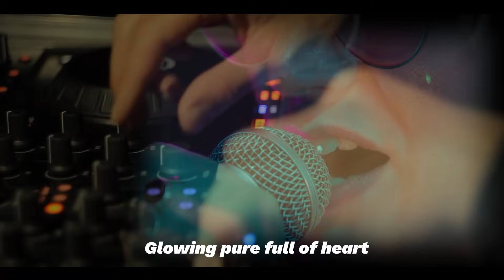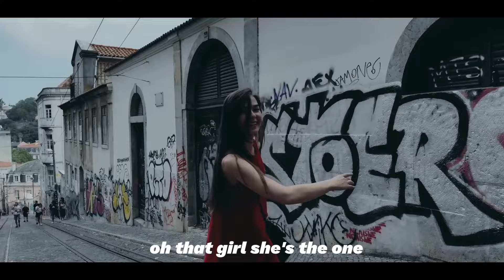That Girl She's The One A Trance Song with Lyrics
🎵🎶 Welcome to "That Girl She's The One" A Trance Song with lyrics 🎵🎶

        Dive into the hypnotic world of trance with our latest music video. This track is a tribute to that special girl, the one who stands out in the crowd and captures your heart. 💃💖🎧

       But this isn’t just a music video, it’s your personal karaoke stage! With lyrics displayed on the screen, you can sing along and feel the music resonate with your voice. Whether you’re a karaoke enthusiast or a shower singer, this is your moment to shine! 🎤🌟

       The pulsating rhythm and mesmerizing lyrics will take you on a journey through the highs and lows of love. It’s the perfect track for those late-night dance sessions or introspective moments. 🌃💫🎹

    🎶🌟    Whether you’re a rapper looking for your next track, a DJ seeking a unique remix, or a music lover in search of something new, this beat is for you! 🎤🔊

But that’s not all! This beat is part of My 2024 collection, featuring the hottest tracks from me Worldwide on most Major Platforms.

     Music is best shared with Friends Don't hesitate to add BeatzbyChas to your playlists on your favorite streaming platforms.  We have something for any situation or gathering. 🌍👫

     Thank you for your support and keep the vibes flowing! 🙏💖

for Purchase Options and Special Requests All come In 320kbps and 48k Hz Quality Mp3, with Stems.

👉You Tube Music BeatzbyChas Topic Channel
👉 Soundcloud BeatzbyChas
👉 Amazon Music
👉iHeart radio
👉Tidal
👉Pandora
👉Boomplay

     Some Video footage used in my videos are Crafted by me using Prompts and the help of ai.

Pixabay.com and others